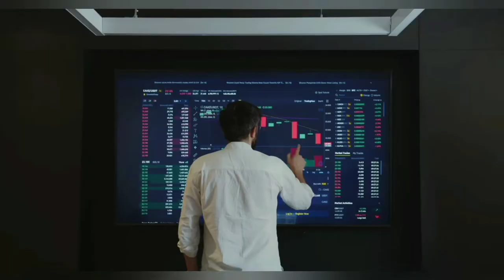Caleb Swanigan, a former NBA player and Purdue Boilermaker, died at the age of 25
Caleb Swanigan, a former Purdue men's basketball player who was drafted first overall in the NBA, died at the age of 25.

CalebSwanigan, a former NBA player and Purdue Boilermaker, died at the age of 25.

Swanigan died Monday night, according to the Purdue men's basketball team, but no other details were provided.

Swanigan, a 6-foot-9 first-round pick of the Portland Trail Blazers in 2017, spent three years in the NBA with the Blazers and Sacramento Kings.
Swanigan, who was named Mr. Basketball in Indiana in 2015, was a highly sought-after prospect who chose to stay home and play for the Boilermakers after committing to Michigan State.

Swanigan had a breakout second season at Purdue, earning Big Ten Player of the Year honours and being selected a consensus first-team All-American. In addition, he was a finalist for the Naismith Award. He entered the NBA draught after the season and was taken No. 26 overall.